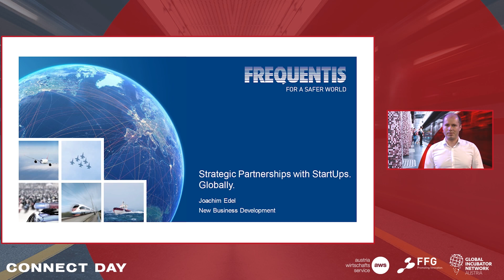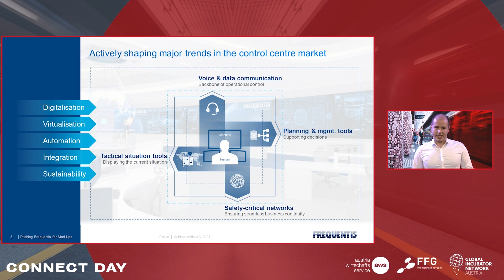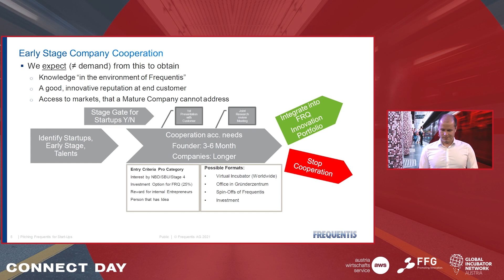Corporate Reverse Pitch @Connect Day 21: Frequentis